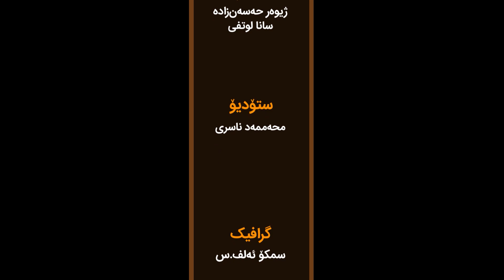ساتێک لەگەڵ پارێزەرانی نیشتمان ـ بەشی بێست و سێهەم، میوانی بەرنامە: ئەحمەد قادری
ـ بەشی بێست و سێهەم، میوانی بەرنامە: ئەحمەد قادری